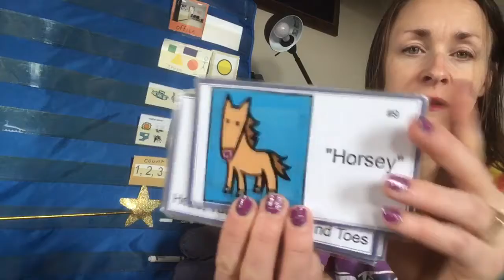Circle Time for 4-23-20 (Song Person job)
Mrs. Sarah's EC:SE classroom.  Name the animal when you hear the sound!  Today's job is 'Song Person'.